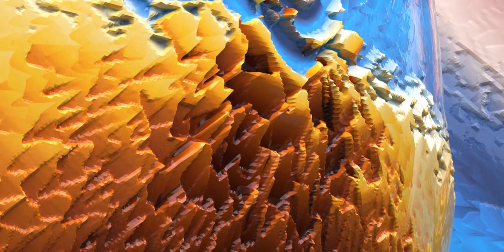Loveria at the stairs:)